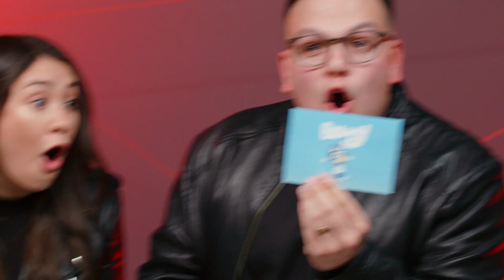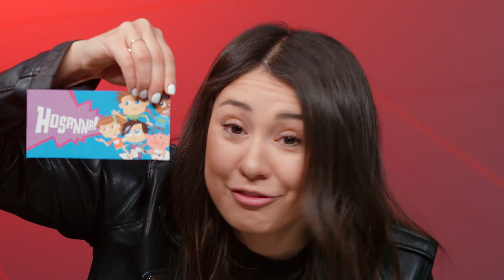Early Kids - "Super Spies!" Message Week 2 - January 14-15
Join our super cool super spy friends as they do missions and discover that we can talk to God!

This is WEEK 2 from the series "Super Spies".